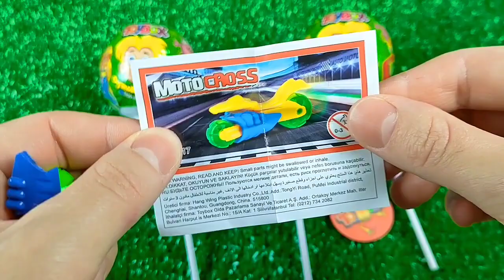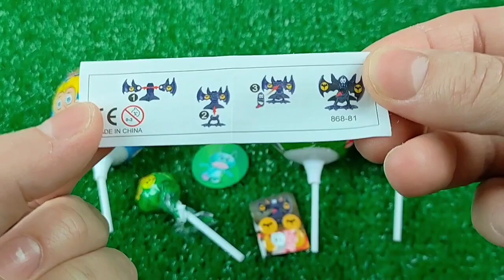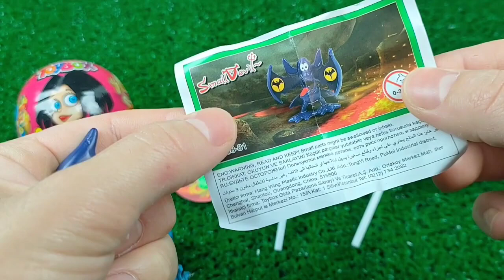ASMR BLACK Candy ENOKI MUSHROOMS BABY OCTOPUS TRUFFLE BLACK BEAN NOODLES 짜장불닭팽이버섯 트러플짜파게티 먹 MUKBANG